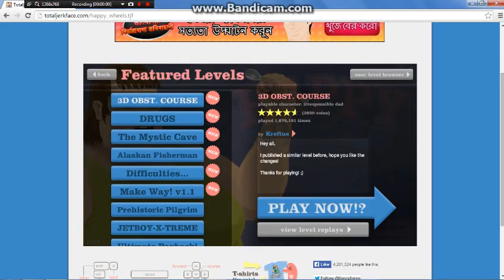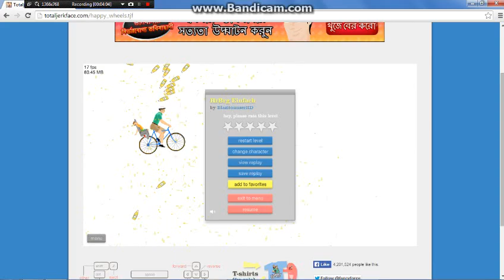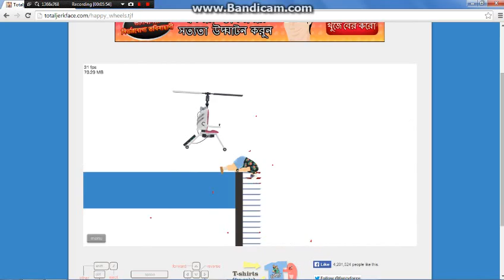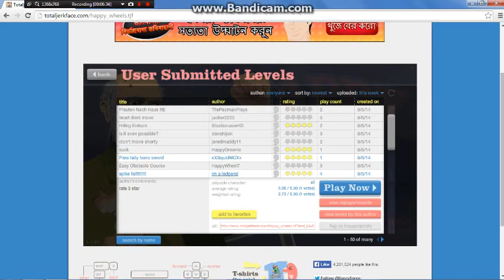TheMirs Play-Happy Wheels #3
Hey Guys,
Today We Played Happy Wheels #3 Today

TC!